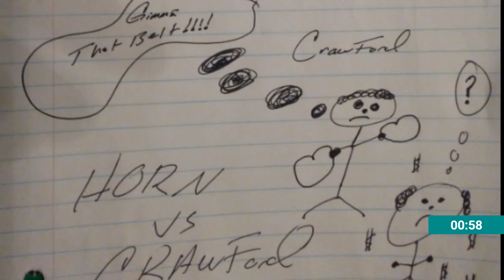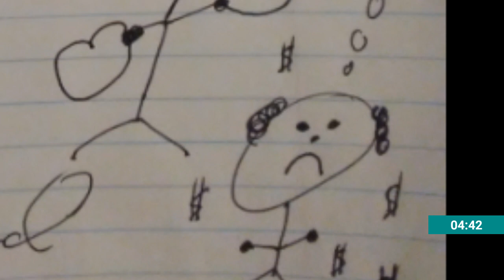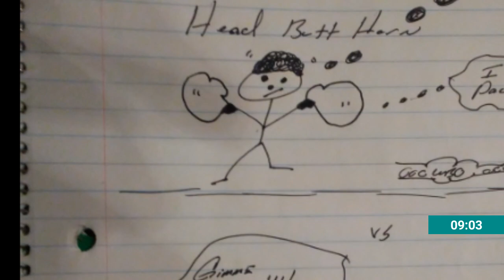Terence Crawford will end Jeff Horns career!!!!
Terence Crawford vs Jeff Horn April 21st for the WBO Pacquiao was robbed